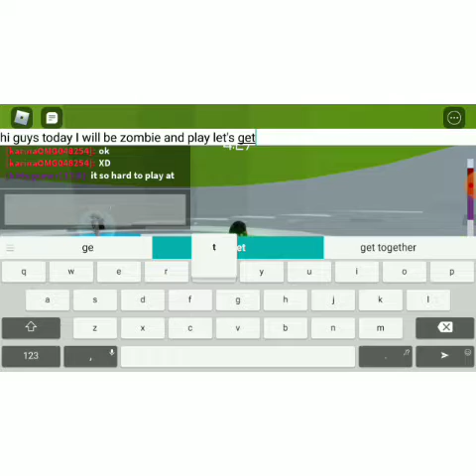Being a zombie and playing very small 😂 😂